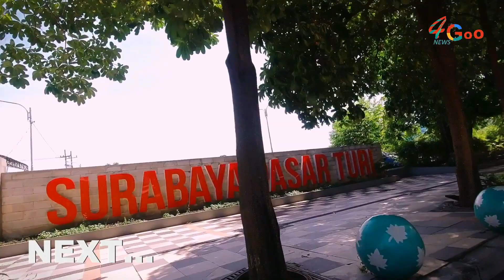Saat PPKM Darurat di Surabaya - Begini Suasana dan Kondisi Pertokoan di Tengah Kota